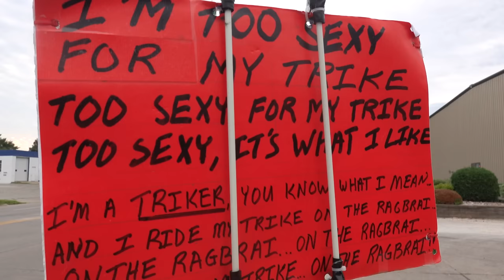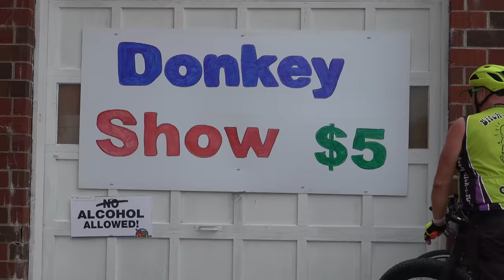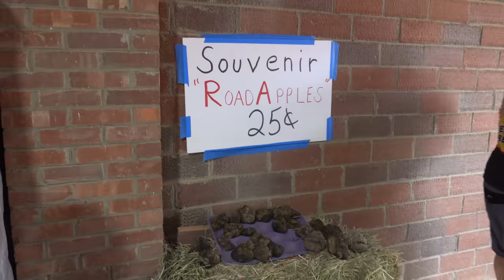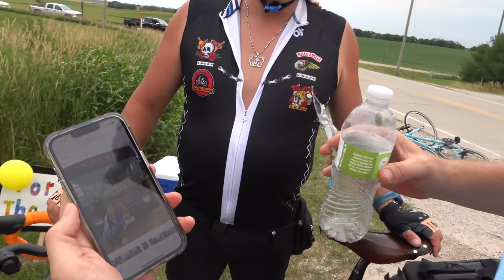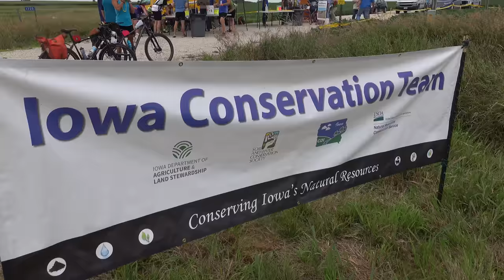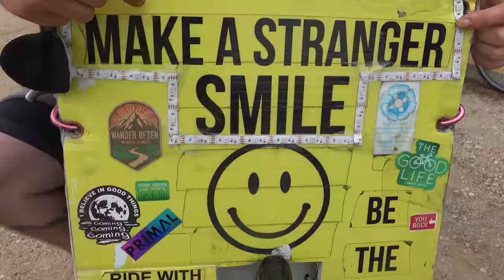Donkey Shows, Slip N Slides, and Cherry Pie-RAGBRAI DAY TWO-2022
RAGBRAI is an entire week of bikes, corn, small town charm and plenty of classic rock! This is my 5th time riding across Iowa with 20,000 bike loving goofballs, but this year my girlfriend Amelia Boone is joining the party!

Camera Gear:
DJI Mavic Mini3
Sony RX100Vii